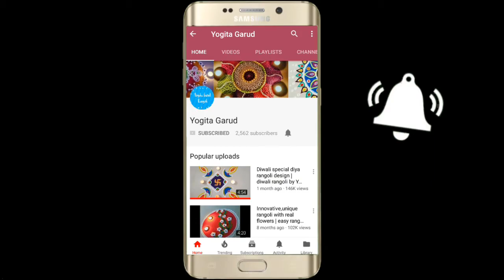How to make quick and small rangoli design | easy rangoli by Yogita Garud